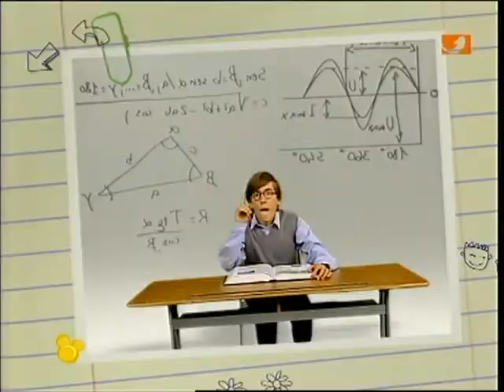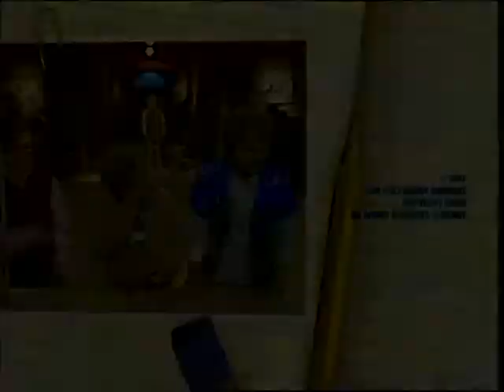Disneys kurze Pause - 30. Wie nervig, schön zu sein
Julia findet es doof, immer die Schönste zu sein. Eberhard schlägt ihr vor, sich als Junge zu verkleiden, um zu sehen, wie schwer es eigentlich die Jungs haben. Doch als Junge kommt Julia überhaupt nicht an. Vielleicht findet sie es doch nicht so schlecht, hübsch zu sein.